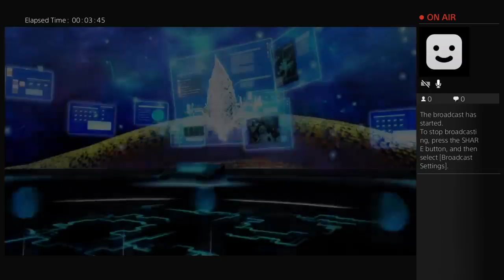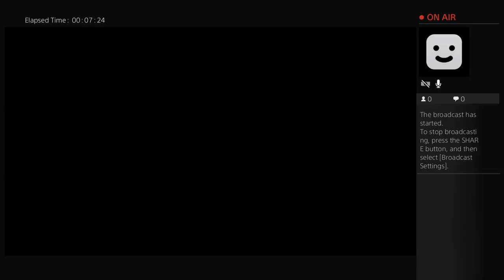Swordartonline Rehallow fragment pt4